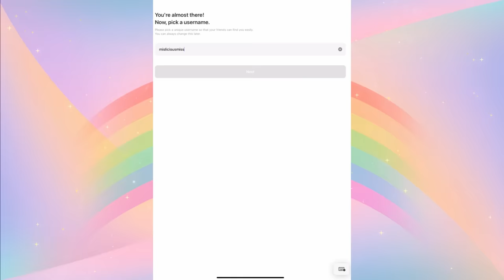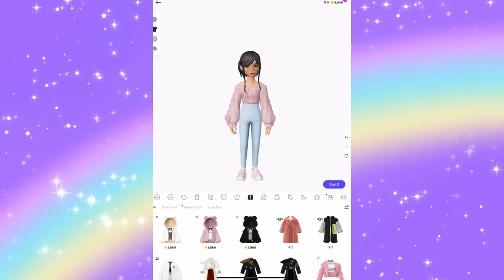JE DÉCOUVRE ZEPETO POUR LA PREMIÈRE FOIS ET J'ADORE! (Miss Queen Zepeto)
⭐️Utlise le Star Code : MISLICIOUS sur Roblox lorsque tu achéte des robux/premium ⭐️
👑 compte roblox : misliciousparis